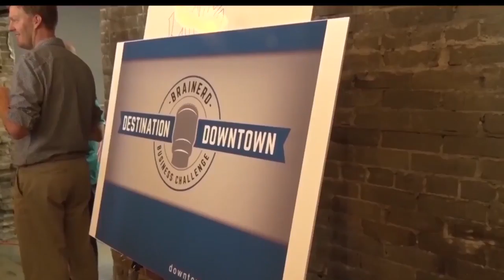Destination Downtown Considered A "Huge Success"